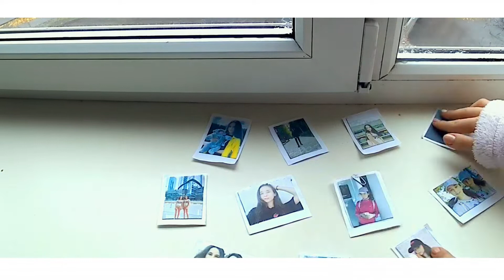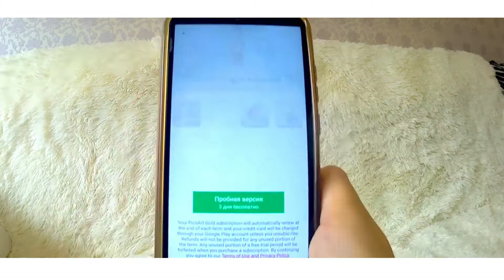ИДЕИ ФОТО В INSTAGRAM // ФОТО В ИНСТАГРАМ // идеи фото в инстаграм дома// делаем фото дома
ИДЕИ ФОТО В INSTAGRAM // ФОТО В ИНСТАГРАМ // идеи фото в инстаграм дома
Привет, в этом видео я вам покажу идеи для фото в инстаграм, как же вести instagram в определённом стиле.
♡ Не много обо мне ♡

● 🌿Перешла в 8 класс
● 🌿 Живу в Чебоксарах
●🌿Монтирую в Filmore
●🌿 Снимаю на телефон BQ 5020// экшен камера го про
● 🌿Обожаю монтировать и рисовать✏
● 🌿И само собой просто обожаю снимать видео ♡